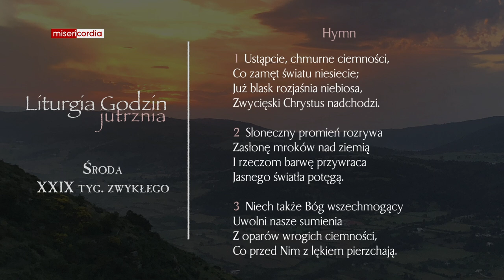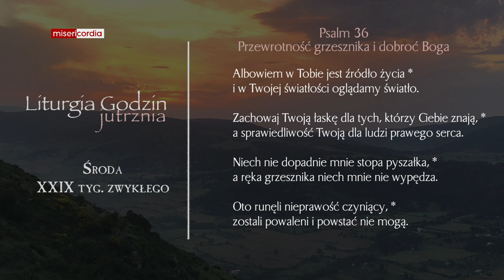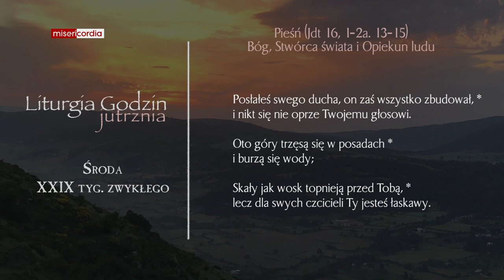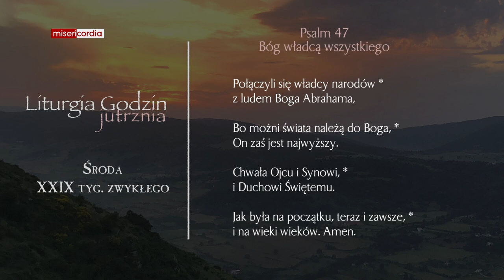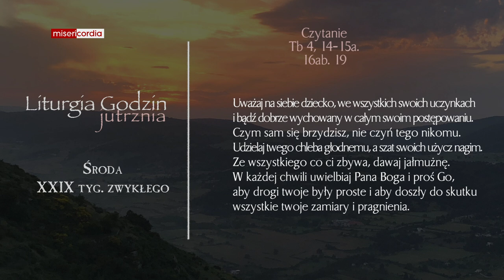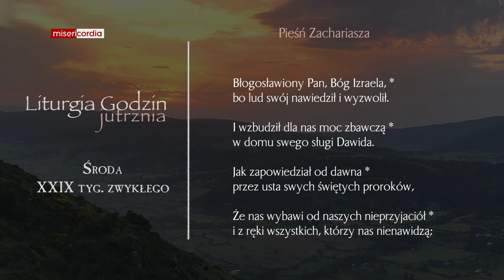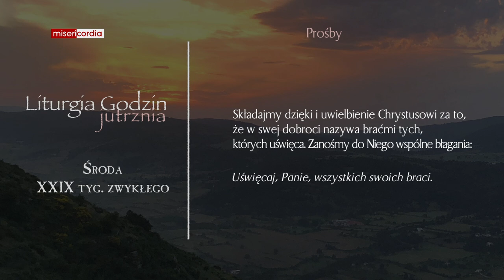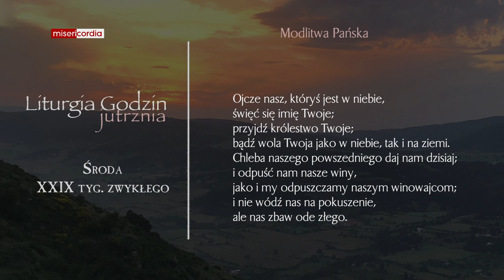Liturgia Godzin | Jutrznia | Środa, XXIX tyg. zwykłego